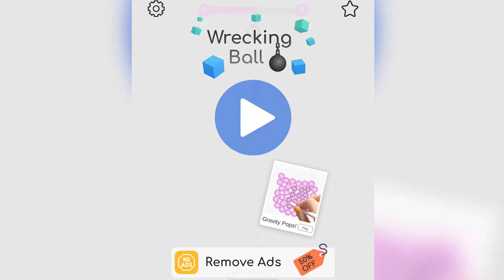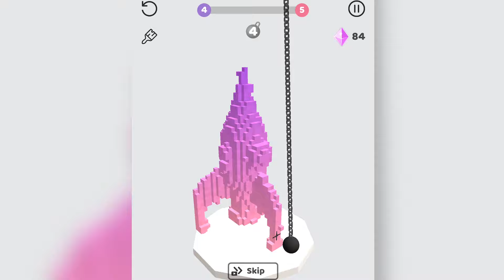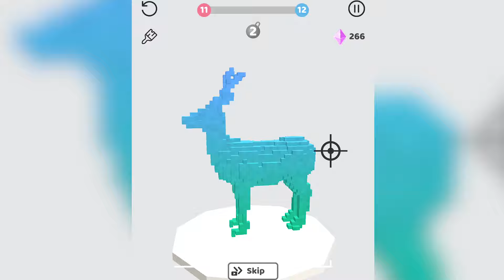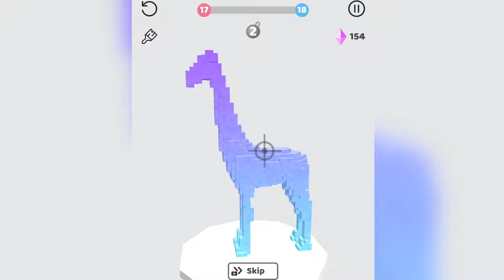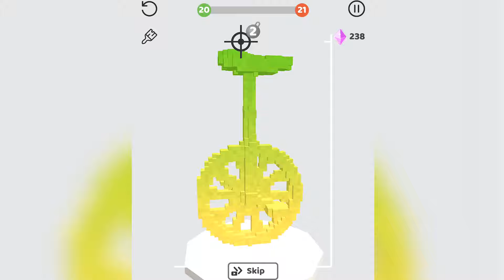Wrecking Ball | Gameplay | First Levels (1 - 20)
Wrecking Ball - Gameplay - First Levels 1 - 20 (iOS - Android). Use all your skills in this tricky and oddly satisfying game, to shoot your wrecking ball at different shapes and ensure maximum destruction. Check this out!

You like this? Push the bell and dont miss any new video.

👉Get in contact via e-mail

📱WRECKING BALL📱

You'll never be bored when you have all this destruction ahead of you. Move your aim, focus on the tricky shapes, and just shoot! Watch those huge shapes crumble to tiny pieces after each perfect turn — and feel how oddly satisfying it is for yourself!

Wrecking Ball is tricky enough to require all of your focus! It keeps players from getting bored at all ages. Focus your skills to make a move — can you get that 'perfect turn'?

Use all your skills in this tricky and oddly satisfying game, to shoot your wrecking ball at different shapes and ensure maximum destruction! Focus on making a perfect turn, level after level!

Destruction is inevitable in this tricky and oddly satisfying game!

Wrecking Ball features:

+ Do you have enough skills to collect all the skins?

+ Complete level after level!

+ Focus on destruction!

+ Oddly satisfying, for kids and adults!

+ Focus your mind, get that perfect turn!

+ So tricky, you'll need all your skills!

+ Bored? Never again!

+ Destruction is inevitable in this wrecking ball game!

+ Bored kids? Let them play this oddly satisfying game!

+ Level up your destruction skills!

+ If you're bored, just make another move!

+ Will your move be a perfect turn?

What are you waiting for? Start playing now!

🎶Music🎵